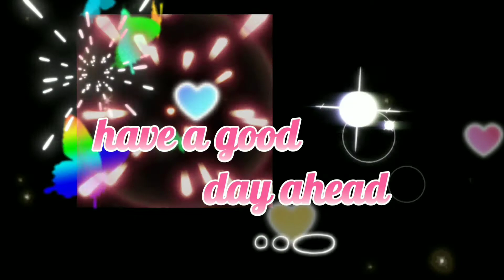Sunday getaway in Pandora Spring Beach Resort at Bacong Dumaguete Negros Oriental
give me thumbs up if you like it too
thanks for patronizing my channel